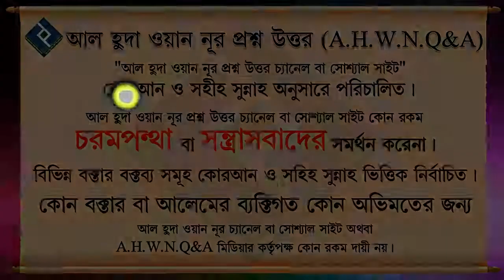মাহরাম ছাড়া নারী সফর করতে পারবে ᴴᴰ┇শায়খ মুহাম্মদ রাশীদ আহমাদ